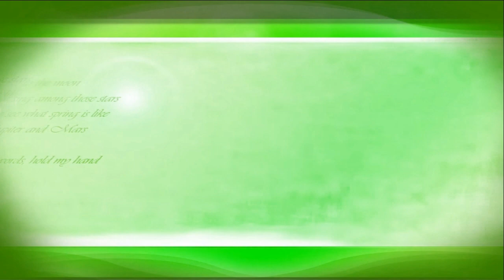LAYANG KANGEN - Cover : Tiara & Ernis//duet Online Inonesia-Belanda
nyanyi tembang LAYANG KANGEN - Cover Tiara& Ernis//duet Online Inonesia-Belanda
dengan iringan gitar.
Lagu Asli dinyanyikan Oleh seniman Didi Kempot

Nyockyee_Explorer Channel